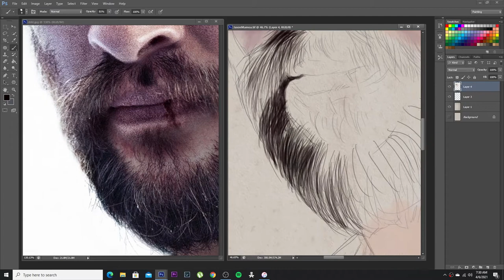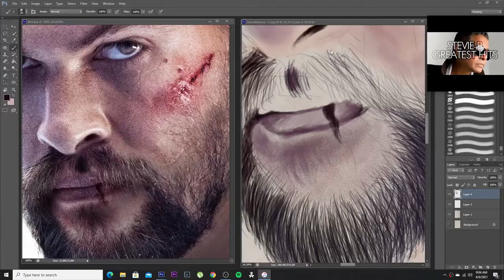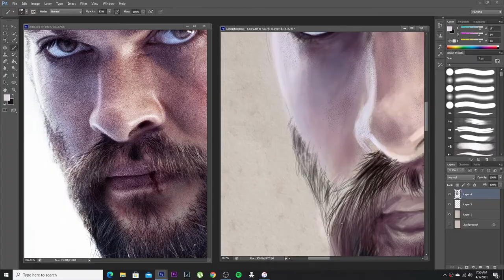Jason Momoa Speed Painting